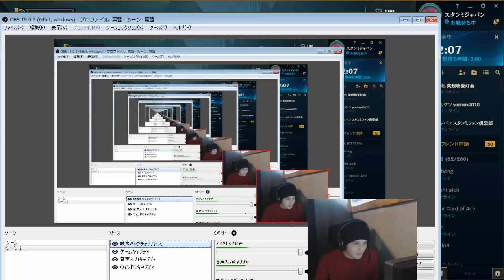【LOL】PCぶっ壊れたのでゲーマーの聖地でLOLしたらバカ調子良いんだけど